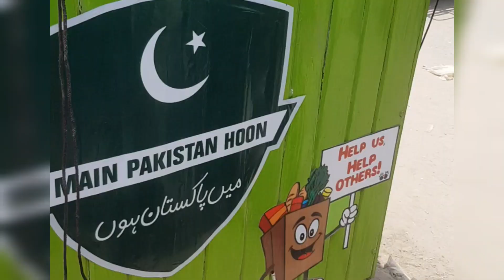2 July 2022